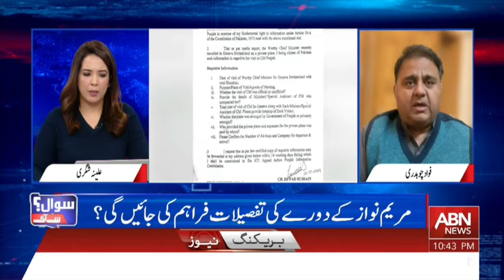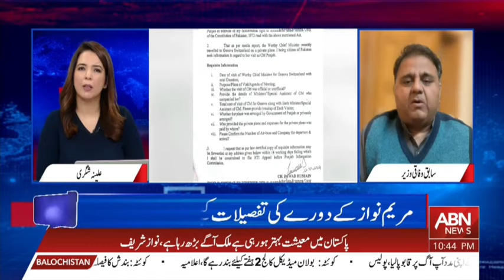Maryam Nawaz to Face Accountability for Her Tenure Says Fawad Chaudhry | Sawal Sey Aagay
مریم نواز کو اپنے دور کا حساب کتاب دینا ہوگا۔فواد چوہدری
روس دورے کا پورا سچ کیا ہے۔۔۔ فواد چوہدری نے بتا دیا
دورے کے دوران امریکہ سے کوئی کال نہیں آئی تھی۔۔ فواد چوہدری
سول ملٹری لیڈرشپ روس دورے کے حوالے سے ایک پیج پر تھے، فواد چوہدری
بشرا بی بی علیمہ خان احتجاج کو لیڈ کریں، فواد چوہدری
نواز شریف کو اڈیالہ جانے کا مشورہ۔۔ فواد چوہدری